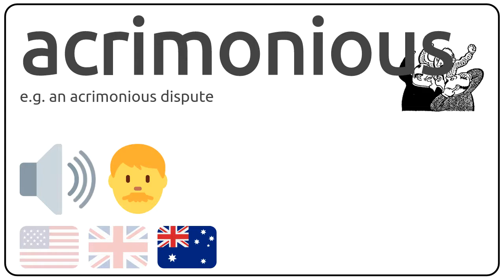How to pronounce acrimonious in english?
How to pronunce acrimonious in english
How to pronunce acrimonious in american accent 🇺🇸?
How to pronunce acrimonious in british accent 🇬🇧?
How to pronunce acrimonious in australian accent 🇦🇺?

Como se dice acrimonious en ingles?
Como se pronuncia acrimonious en ingles?